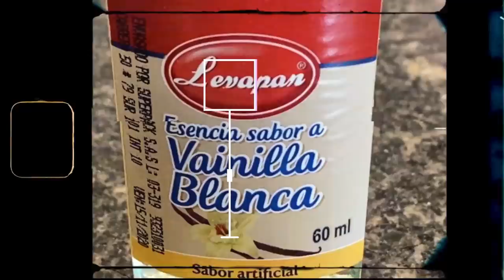Receta 🍪GALLETAS DE AVENA Y CHOCOLATE SALUDABLE 🍪 HomeMade - Laura Tobón